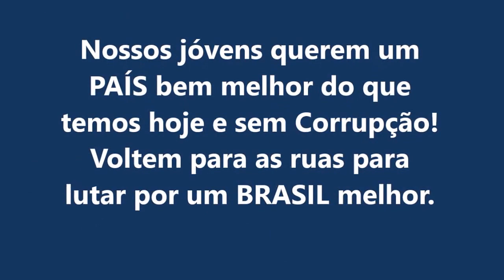Nossos Jóvens na Manisfestação de Junho de 2013.Precisam voltar as ruas para lutar.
Nossos Jóvens na Manisfestação de Junho de 2013.Precisam voltar as ruas para lutar por um Brasil melhor.
Clip filmado pelo fotógrafo Paulo Resende.
Câmera Fotográfica Digital Nikon.
Som local.